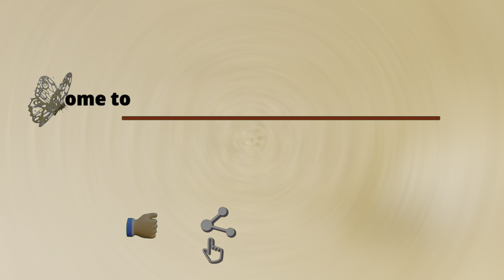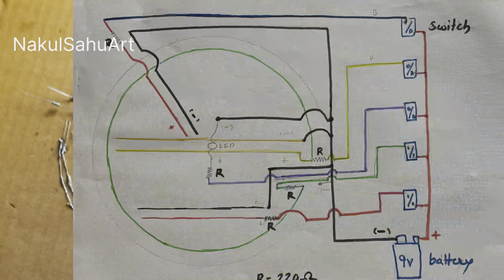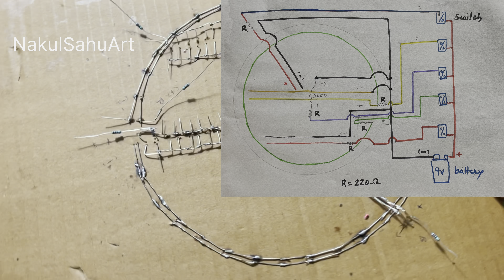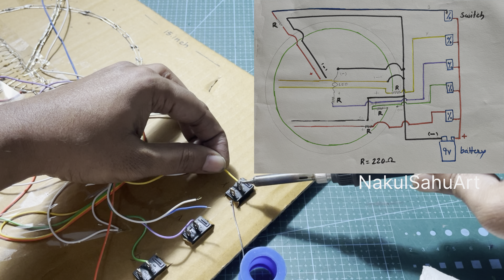properties of circle working model maths working model tlm NakulSahuArt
properties of circle working model
maths working model
tlm model

Material -
Cardboard
LED lights 3 mm
Red -32
Green-20
Yellow-28
Blue-15
Multicolour -2 (5mm)
Switch-5
Masking tape
Sketch pen
Soldaring kit
Hot glue gun
Ribbon wire
Chart paper
Fevicol